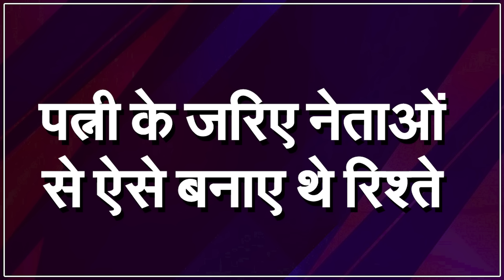Life Imprisonment-Fine Of Rs 1 Cr, Yogi Government's Tough Stand Against Paper Leak | Capital TV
Amidst the NEET and UGC NET paper leak controversy, the Yogi government of Uttar Pradesh has taken a big decision to break the back of paper leak and copy mafia. In the cabinet meeting held on Tuesday, the proposal for an ordinance against paper leak was approved.